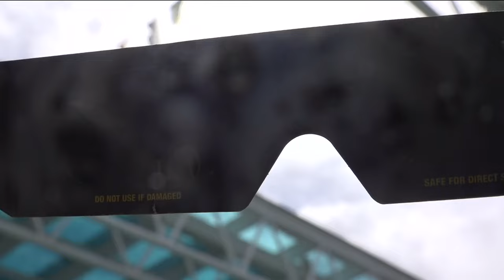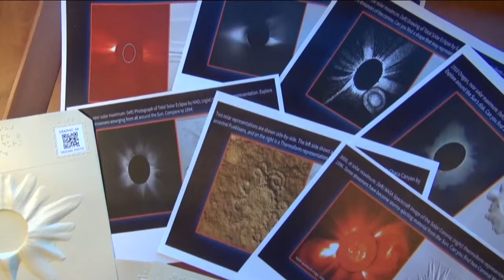Eclipse cruises set sail from Port of San Diego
Passengers on two cruises leaving San Diego will be the first to see the total solar eclipse in Mexico.